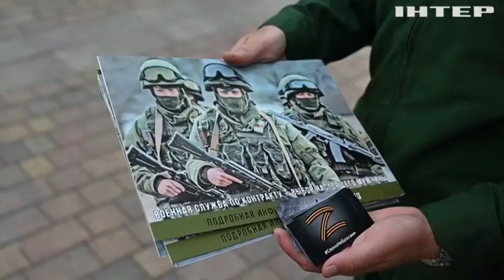Пакет номер 8: Європейський Союз готує нові санкції проти рф